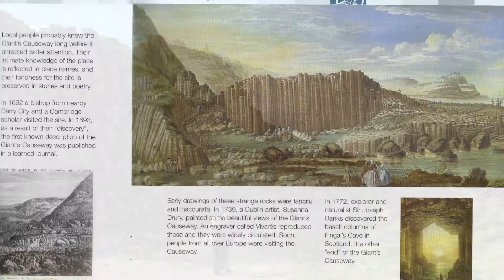The Giant's Causeway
An exploration of myth and science at the UNESCO World Heritage site of The Giant's Causeway, Co Antrim in Northern Ireland. A Kilcullen Diary production by Brian Byrne, in association with Irish Car+Travel Magazine.